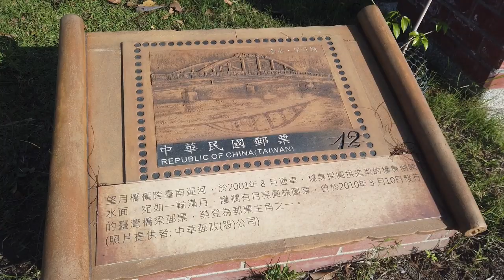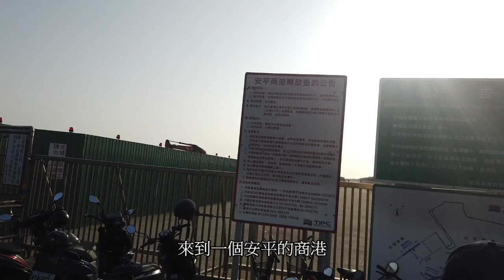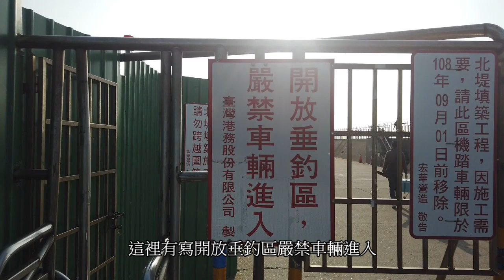台南安平釣魚大物長堤-發現石狗公的秘境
這一次來到台南安平.聽說這邊的大魚很多所以也拜訪了許多的釣魚老友
並介紹了幾個不錯的釣點，後來決定了靠近了漁人碼頭的北堤
準備試試看，一到了停車的路口本來想說走路轉個灣就到了
結果還要走個約800公尺，接下來長堤才是挑戰的重點，這邊建議還是騎車或者準備電動車比較方便，不然走路加上提很多東西沒釣到魚就累死了
由於今天吹起了東北季風而且特別強勁所以我們有不考慮走到後端
在路口的地方進行做釣，在前端幾乎釣到的都是石狗公居多。
月份釣遊：1月 冬 天氣：太陽  氣溫17-26 早晚

石狗公魚學名為「褐菖」，台灣俗稱為「石狗公」,內地沿海也叫「石九公」。顏色常呈褐色，類似於石斑魚。因其有特殊的偽裝功夫，使人好奇，所以也有人把它當作觀賞魚。
石狗公體表鰭上的硬棘有毒，處理上需當心，避免被其刺傷。